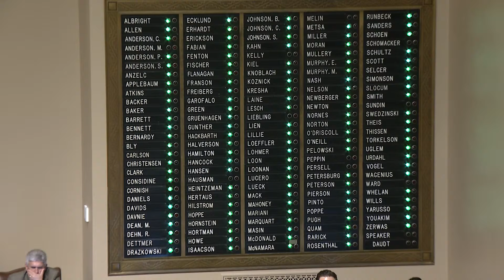House Floor debate on HF3469 5/12/16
Paul Anderson (R-Starbuck), that would make it a felony — up from a gross misdemeanor — to interfere with a body or death scene with intent to conceal the body, conceal evidence or otherwise mislead the coroner or medical examiner.